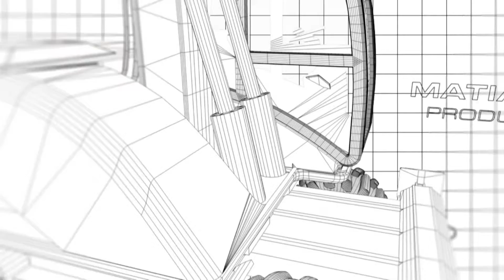Programa CONSTRUCCION 4 0 - Episodio DURLOCK